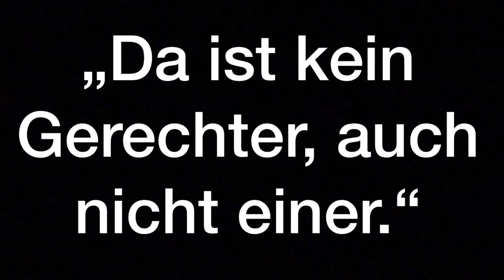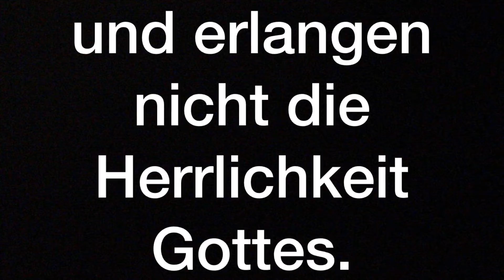Bist du besser als alle anderen?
Lukas 18,9-14 Pharisäer und Zöllner.

Wer braucht mehr Gnade Gottes?